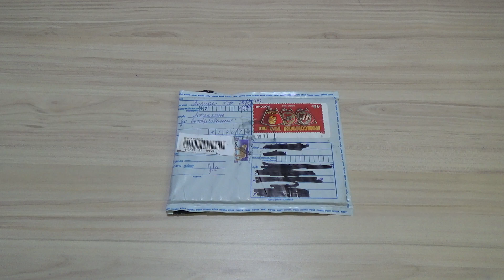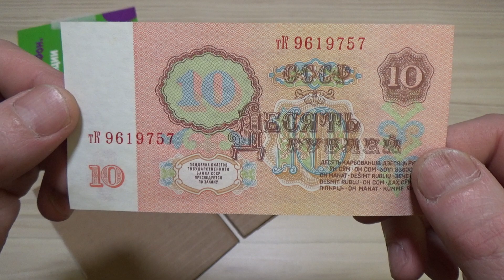Купюры с интернет аукциона МЕШОК (felo44x)